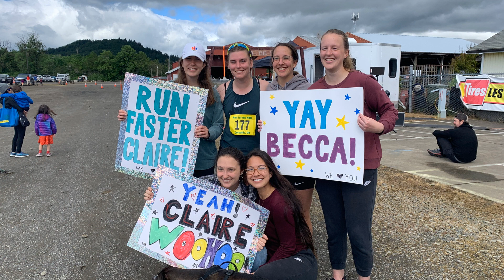Greenbelt Land Trust - 2022 Look Back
What a year! 2022 was filled with exciting restoration projects, fun days working with volunteers out on the land, gathering with our community to celebrate and explore and learn, and the announcement of some of the boldest work we have ever embarked upon.

Thank you for coming on this journey with us! Your support protected Soap Creek Oaks forever, and launched us into The Heart of the Valley Campaign to double the number of acres we protect and make crucial habitat and trail connections for the community.

Thank you to all of our generous donors for getting us to $5 million of our $7 million goal!  There's still time to double your impact for conservation in the heart of the valley - we have a match of $50,000 through December 31st, will you join us with a gift today?

Watch the video for a look back at some of the wonderful work you make possible, and some of the special times we shared together in 2022.